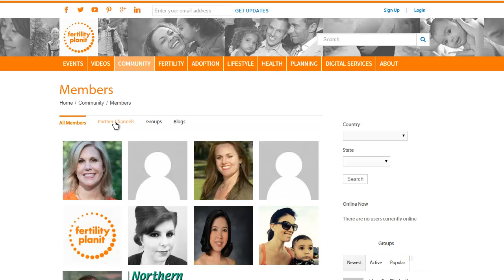Stressed Out : The Emotional Rollercoaster of Trying to Conceive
Kristen Darcy, Fertility Coach, talks with Fertility Planit about ways to cope with the emotional rollercoaster of trying to conceive.

Subscribe to our channel for weekly videos on living your life with purpose and certainty in  times of transitions such as divorce, fertility issues, a job change, moving or the death of a family member.

Kristen Darcy is a noted author, fertility coach, motivational speaker and expert on the emotional aspects of infertility and other life challenges such as going through a divorce.

Get a FREE 30-minute complimentary introductory session with Kristen.